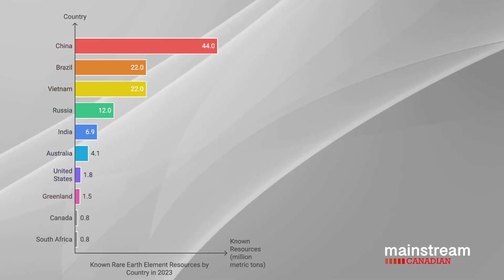Greenland’s Hidden Superpower - What Does it Mean for the USA and China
Discover how Greenland’s massive rare earth reserves could challenge China’s near-monopoly and reshape America’s technology and defense sectors. This video delves into the island’s strategic resources, environmental hurdles, and the global tug-of-war over critical minerals. Learn why investors and policymakers are eyeing this Arctic powerhouse—and what it all means for the United States.

Love our content on AI, medical innovations, history, travel, lifestyle, arts, and entertainment? Want more behind-the-scenes insights, updates, and exclusive content? We've got you covered!